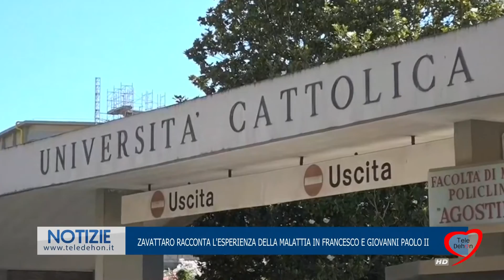ZAVATTARO RACCONTA L'ESPERIENZA DELLA MALATTIA IN FRANCESCO E GIOVANNI PAOLO II